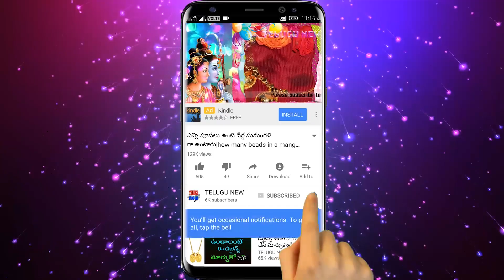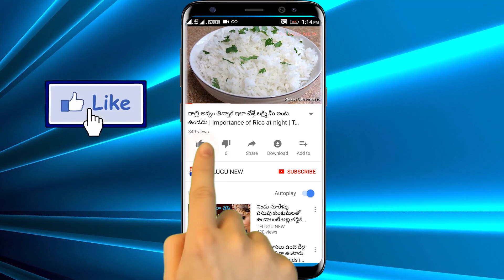ఈ చెప్పులు వేసుకుంటే లక్ష్మి దేవి ఇంట్లో స్థిరంగా ఉంటుంది ఇంటి నిండా డబ్బు కట్టాలే ఏమిటో తెలుసుకోండి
ఈ చెప్పులు వేసుకుంటే లక్ష్మి దేవి ఇంట్లో స్థిరంగా ఉంటుంది ఇంటి నిండా డబ్బు కట్టాలే అవి ఏమిటో తెలుసుకొని వెంటనే వేసుకోండి